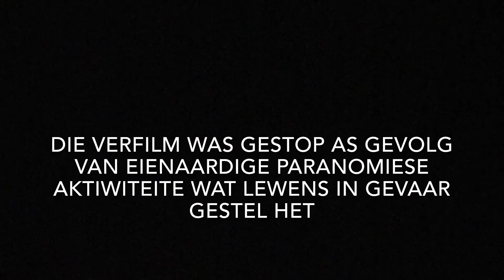Ghosts/Spoke - Greyton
Cases of ghosts in Greyton area.